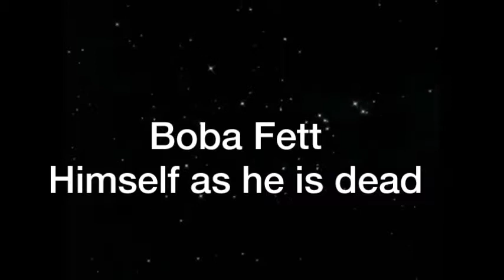Lego Doctor who season 2 The robots of doom Episode SIX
This is The Final to This story.But Literally Donald Trump is still in the story.